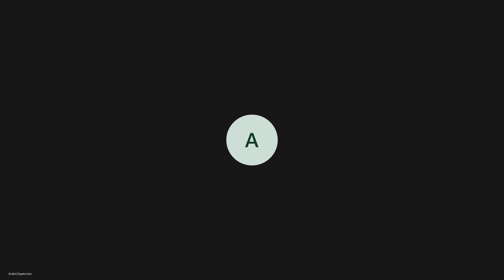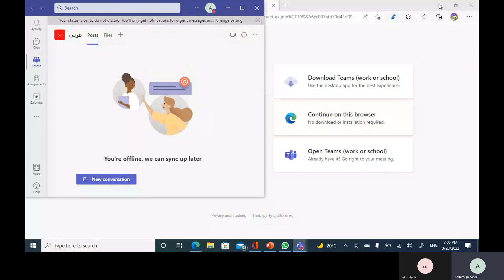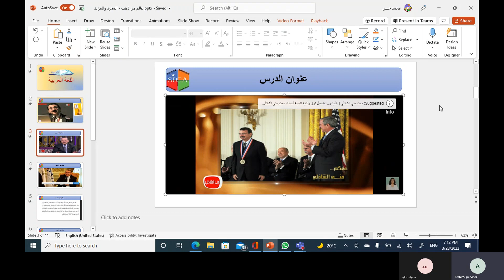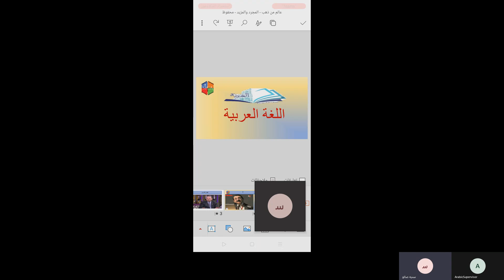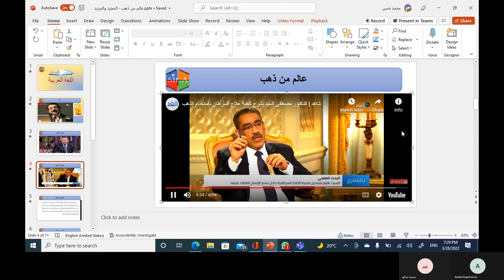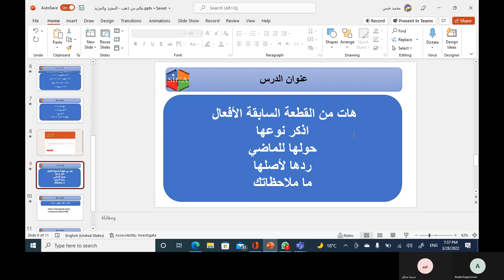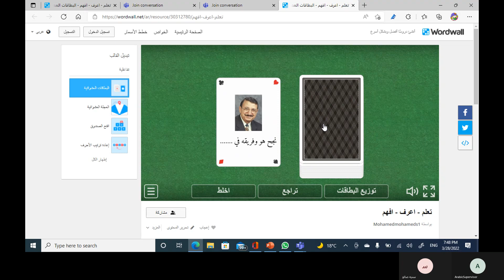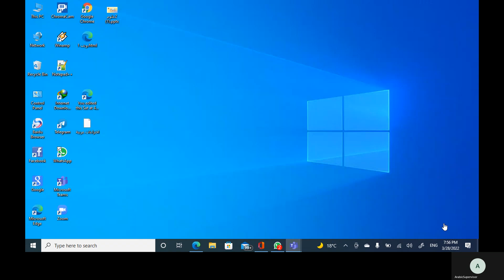عالم من ذهب / اللغة العربية الصف التاني الاعدادي / SICAGATE Online record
تسجيل محاضرة اون لاين من منصة
SICAGATE Microsoft

مادة عربي للصف التاني الاعدادي .
اعالم من ذهب
اعداد استاذ  محمد عبد الحمن
 المدرس الحاصل علي شهادة MCE من مايكروسوفت
المحاضرة بطريقة منصة SICAGATE المتطورة باستخدام أدوات مايكروسوفت والالعاب التعليمية والاختبارات التفاعلية